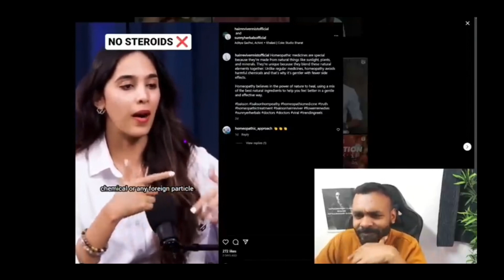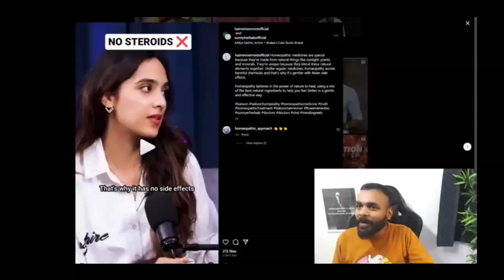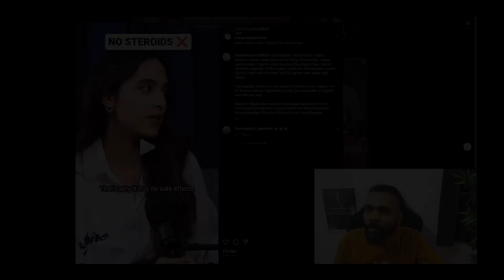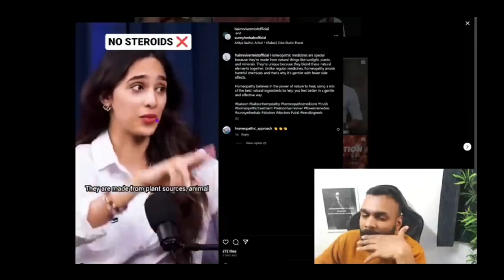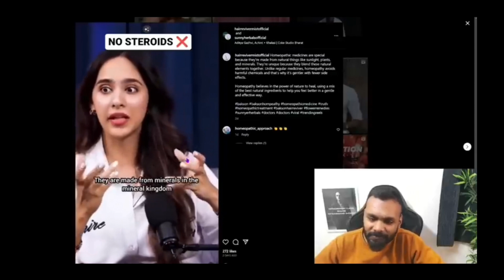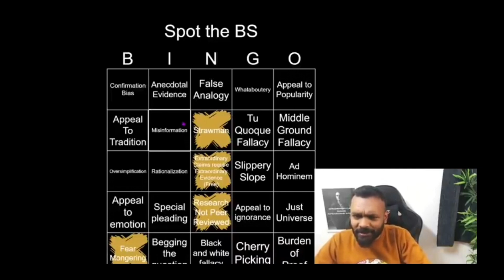The Biases of Pranav Radhakrishnan: SPOT the BS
Summary: In today's video, I talk about pranavradhakrishnan who does random reaction videos on science. In the concerned video, he critiques homeopathicmedicine and I highlight the logicalfallacy in his criticism. I do not endorse homeopathy but I cannot agree with someone driving science with so much disparities in argument, awareness, and amicability. Whether it is science or religion, argument has to be in order, with evidence.

::Utility of Placebo::

~Gupta, Usha, and Menka Verma. “Placebo in clinical trials.” Perspectives in clinical research vol. 4,1 (2013): 49-52. doi:10.4103/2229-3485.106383
~Wartolowska K, Judge A, Hopewell S, Collins G S, Dean B J F, Rombach I et al. Use of placebo controls in the evaluation of surgery: systematic review BMJ 2014; 348 :g3253 doi:10.1136/bmj.g3253
~Front. Psychiatry, 26 June 2019 Sec. Psychological Therapy and Psychosomatics

Negative Case Study:
Wagenknecht, A., Dörfler, J., Freuding, M. et al. Homeopathy effects in patients during oncological treatment: a systematic review. J Cancer Res Clin Oncol 149, 1785–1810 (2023).
Grams, Natalie. “Homeopathy-where is the science? A current inventory on a pre-scientific artifact.” EMBO reports vol. 20,3 (2019): e47761. doi:10.15252/embr.201947761

If this video helps you in some way, help me grow to reach more people for perspective on psychology. | Share | Comment

~Recommended Watch~

You can also Google me for more.